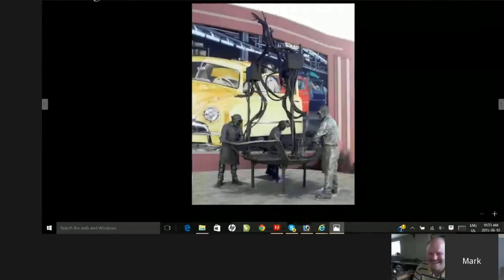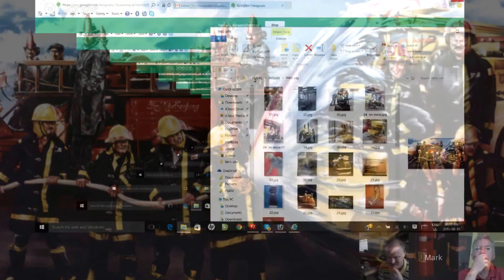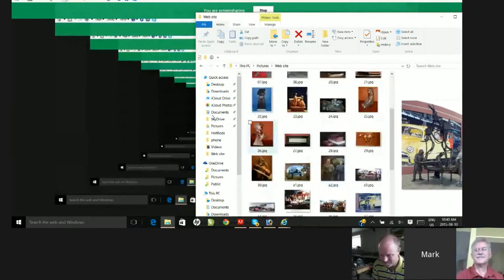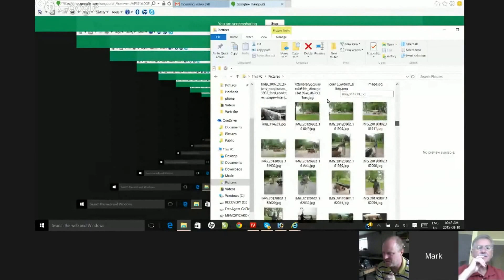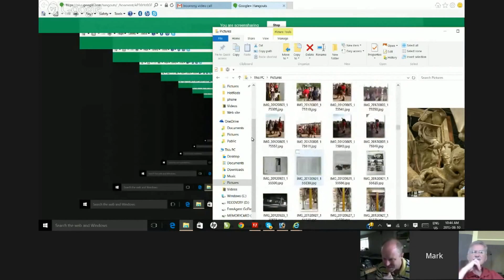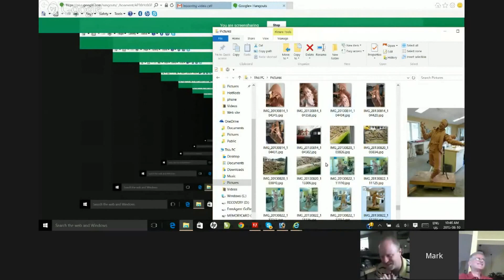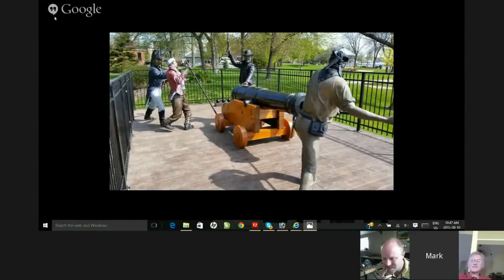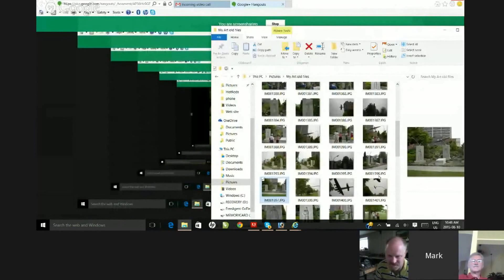MTM: He makes statues! | Mark Williams Joe Lemay Part 1